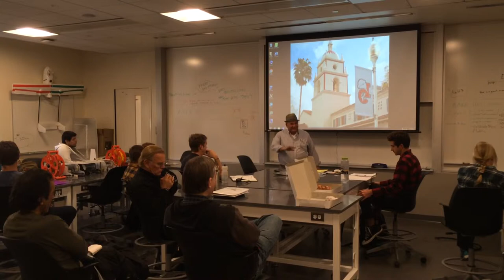Erick Larsen Drones & FAA (Excerpt 2, video)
This is a excerpt of a presentation by Erick Larsen to ESRM 370 entitled "An Advocate's View–Gorilla Flying & The FAA"